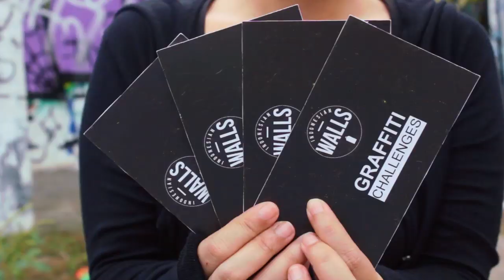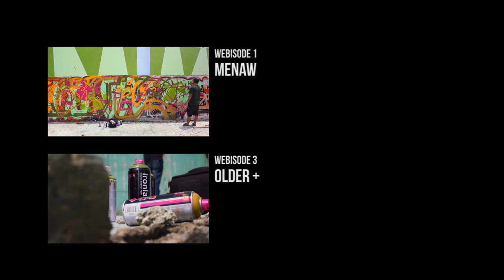GRAFFITI CHALLENGE - "Back to Basic" [Zany13]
Graffiti Challenge adalah sebuah program video graffiti, dimana tim Indonesian Walls menantang para Graffiti Writer untuk menyelesaikan sebuah tantangan dalam membuat sebuah karya.

Producer : Fakhruddin Ar Razi
Cameraman : Fakhruddin Ar Razi
Editor : Ario Padma Baskoro